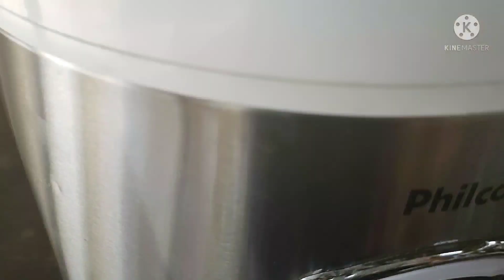GAlinha com quiabo e maxixi da roça , delicioso 😋🙏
Agradeço a Deus por mais uma oportunidade de mostrar mais um vídeo, agradeço a  todos meus inscritos um grande abraço a todos vocês ❤️ Deixa seu like 👍 compartilhe 💕 increva no canal 🙏 ativa o sininho pra novas notificações ❤️

vivavidacamposeflores , tudo junto ❤️

convido a todos a fazer uma visita a meu Instagram.
obrigada.

sou de Cianorte Paraná 🙌

Av santa Catarina 443 Cianorte 👍